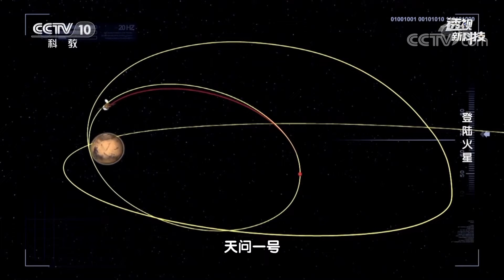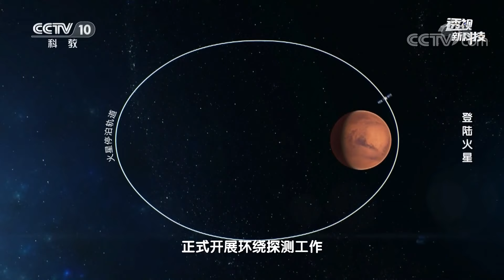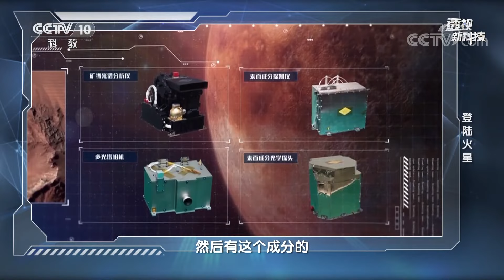《透视新科技》 20210523 登陆火星| CCTV科教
本期节目主要内容：
    天问一号探测器在飞向火星的过程中，分为发射、地火转移、火星捕获、火星停泊、离轨着陆、科学探测共六个阶段。经历过发射、地火转移、火星捕获阶段后，天问一号成功被火星引力场捕获，进入火星停泊轨道。在完成对着陆区探测和着陆点调整后，择机着陆火星，开展科学探测。（《透视新科技》 20210523 登陆火星）